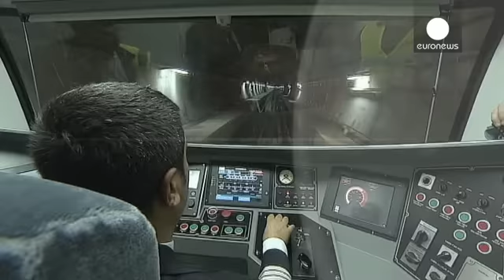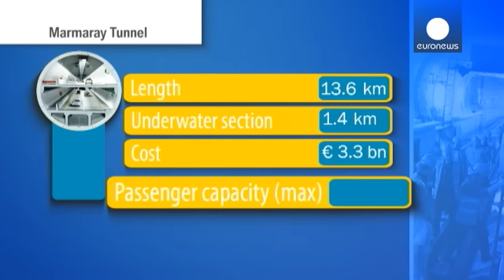تونل مرمره، پل ارتباطی میان اروپا در آسیا در عمق آب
با ساخت تونل مرمره، رویای سلطان عبدالحمید، یکی از...

با ساخت تونل مرمره، رویای سلطان عبدالحمید، یکی از آخرین شاهان عثمانی بالاخره 15 دهه پس از مرگ وی به واقعیت رسید.  این تونل که در زیر آب ساخته شده است نزدیک به 76 کیلومتر شبکه حمل و نقل بین شهری را به هم متصل می کند. این تونل دغدغه دو میلیون تن از ساکنان استانبول را کمتر خواهد کرد.

 کار ساخت این تونل در سال 2004 میلادی آغاز شد. در ساخت این تونل بانک ژاپن و بانک سرمایه گذاری اروپا نزدیک به 735 میلیون یورو سرمایه گذاری کردند.

طول تونل 13.6 کیلومتر است و نزدیک به 3.3 میلیارد یورو برای ساخت آن هزینه شده است. این تونل در عمق 60 متری تنگه بسفر قرار گرفته است. توان مقاومت در برابر زمین لرزه 9 ریشتری را دارد. این تونل تنها 20 کیلومتر با یکی از گسلهای آناتولی فاصله دارد. ترکیه همچون کشور همسایه اش ایران یکی از کشورهای زلزله خیز جهان است.